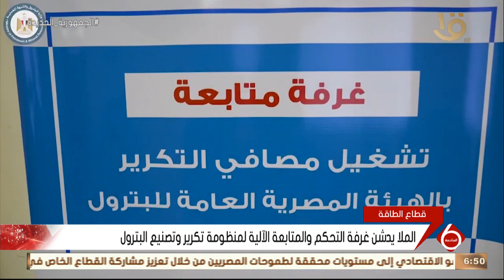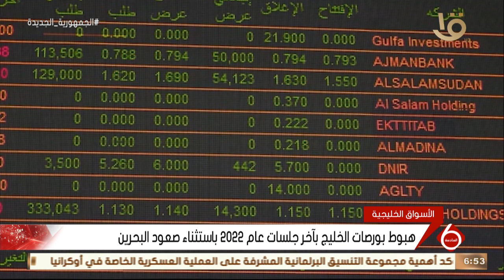نشرة السادسة | أهم أخبار المال والأعمال